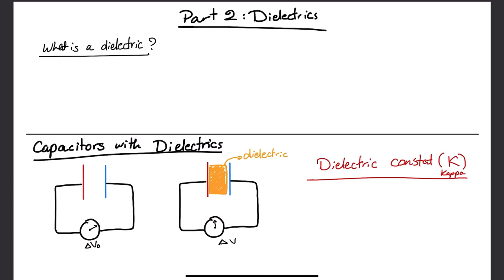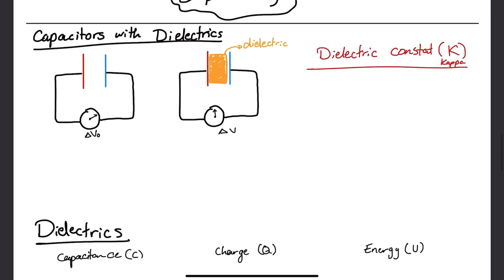PHYS202 #09: Dielectrics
This is the second part in Capacitors and Dielectrics, covering the content of lecture 8

N.B:  Don't forget our Mentor and Professor Dr. Aladdin Abdul-latif in your prayers, May his soul rest in peace.